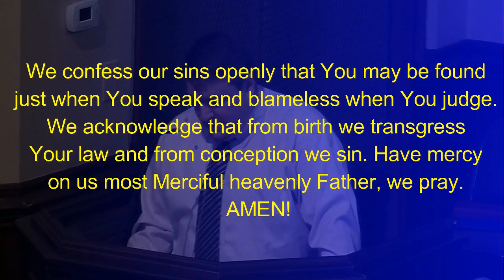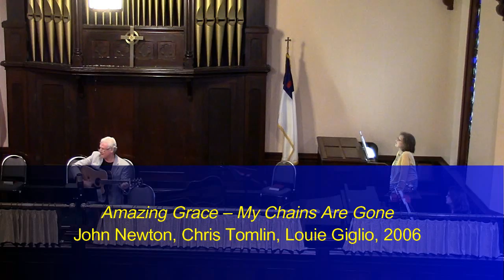AM Worship at MSPC -July 24, 2016-"How God Heals Us” - 2 Kings 5:1-14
On July 24, 2016 we were fortunate to have  Jason Driggers as our pulpit guest in our morning worship service at MSPC. Jason preached a message entitled, "How God Heals Us" from 2 Kings 5:1-14